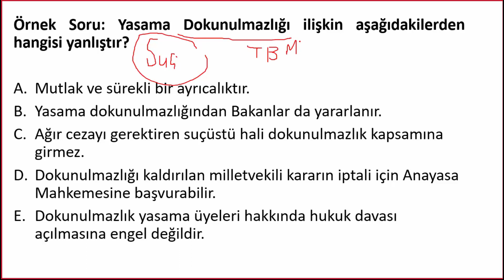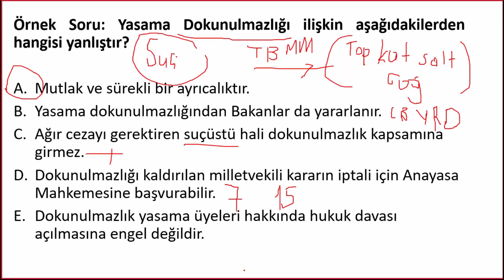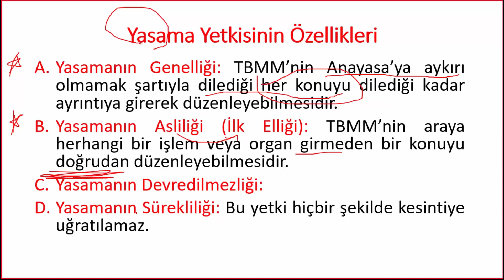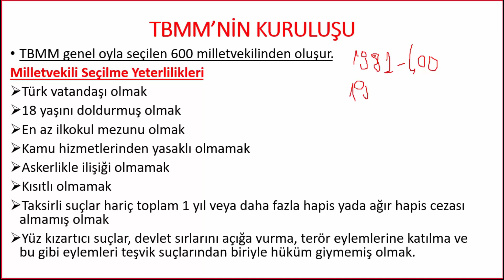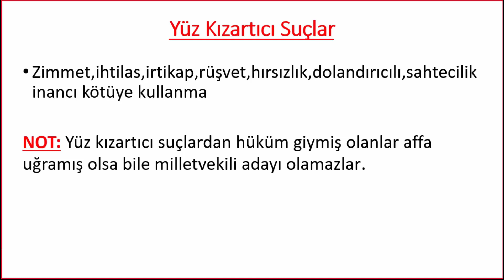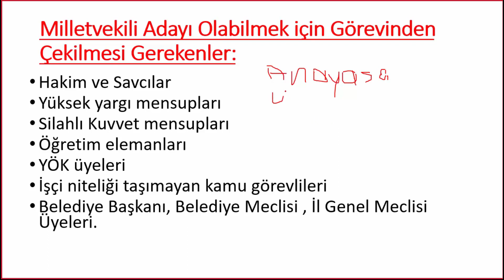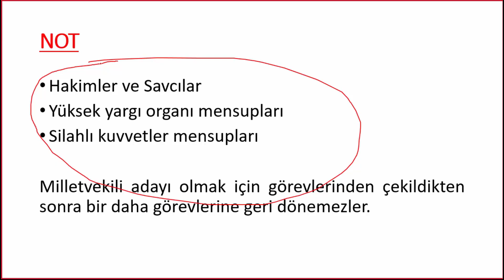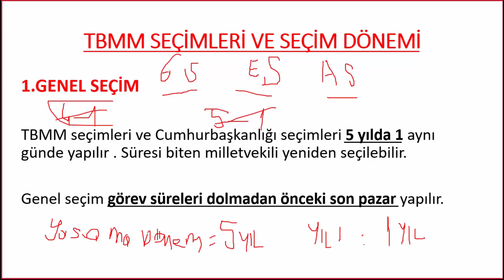3 ) Anayasa vatandaşlık yasama | Canlı ders | BİLgİYORUM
Anayasa vatandaşlık yasama | Canlı ders | BİLgİYORUM